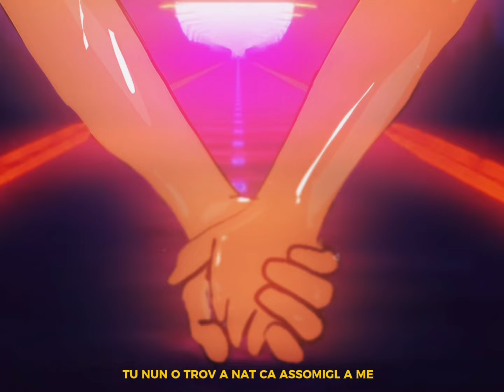Debrealfk - PRIMM E TE (Visual)